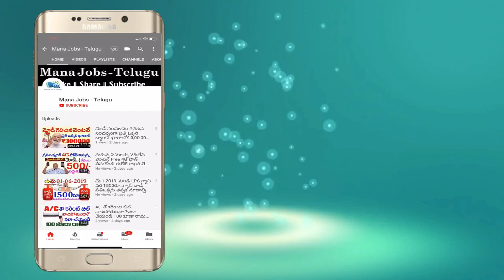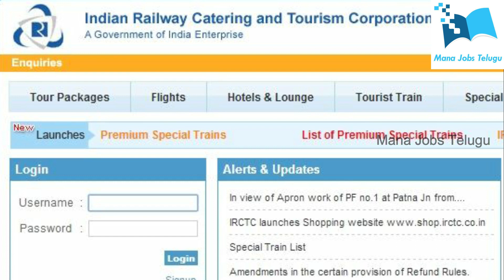రైల్వే కొత్త ట్విస్ట్.! వెయిటింగ్ లిస్ట్ ఉంటే వెంటనే ఇలా చేయండి..లేదంటే మీరే నష్టపోతారు || Railway